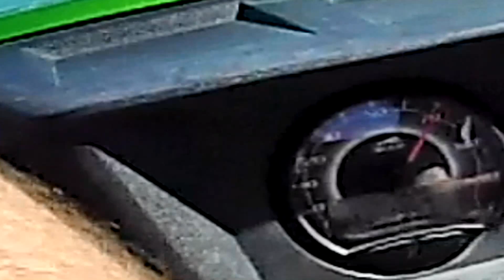GOPROments #110 Arctic Cat Wildcat 1000 V-Twin is a wicked ride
Rented an arctic cat wildcat 1000 V-Twin for the day to see how its setup. Pretty much stock setup these are made for some pretty rough off-road fun. This is a great way to play while I rehab the knee I think. If you have been thinking about a side by side you need to take one of these out before you buy. Sweetness is what I have to say.. Sweetness.